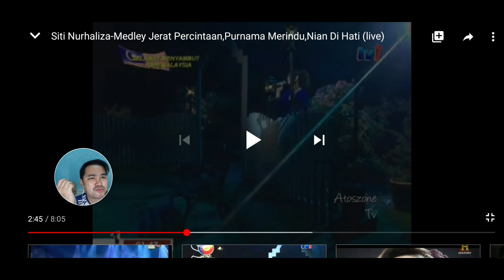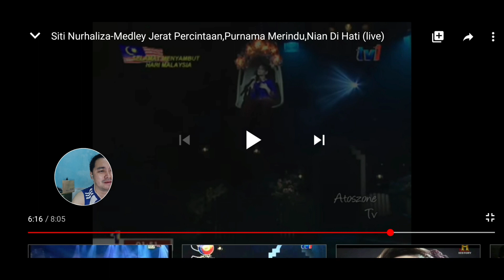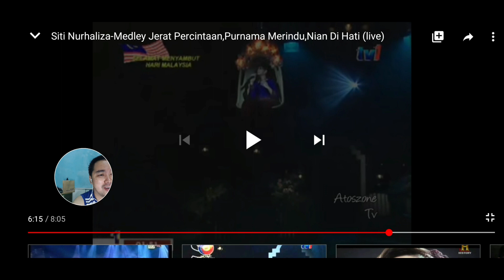REACTION TO SITI NURHALIZA MEDLEY - JERAT PERCINTAAN, PURNAMA MERINDU & NIAN DI HATI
Introduction

My name is Jeff Ignacio, a Malaysian born Filipino originally from Sabah, Borneo & are currently residing in Johor Bahru, Johor (next to Singapore).

I work in an education institution handling events and activities for nearly 10 years. I do sing occasionally, loves cooking and travel is my passion. Video reaction is something very new to me and I wish to learn more!

I am one of Siti Nurhaliza's fan, I am in love with her voice. I still have a lot more to learn. Apologies that my face is small up there on the left because I recorded this using my Samsung Note 10 Plus.